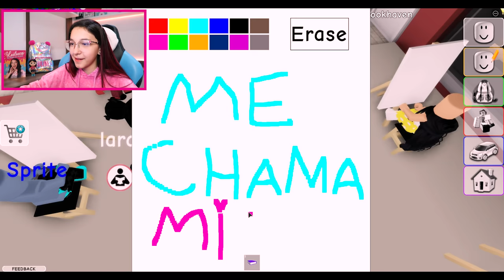Roblox - DOCES OU TRAVESSURAS NO HALLOWEEN DO BROOKHAVEN | Luluca Games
E o vídeo de hoje é Roblox - DOCES OU TRAVESSURAS NO HALLOWEEN DO BROOKHAVEN | Luluca Games. Foi super legal gravar esse vídeo...!!! Assistam e se divirtam..!!

🎮 ROBLOX - LulucaYoutuber